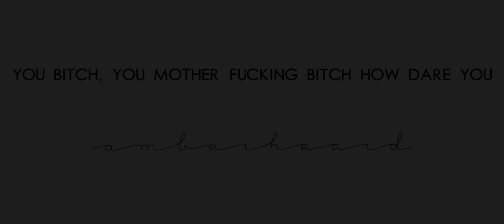What I imagine Amber Heard’s Trial Notes Looks Like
Just imagining what she’s writing when difficult things are being heard.